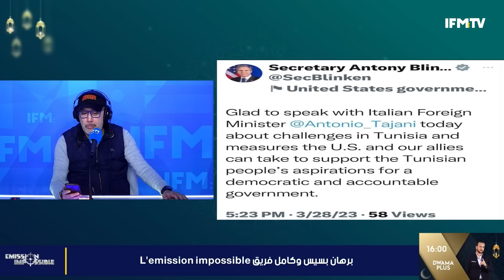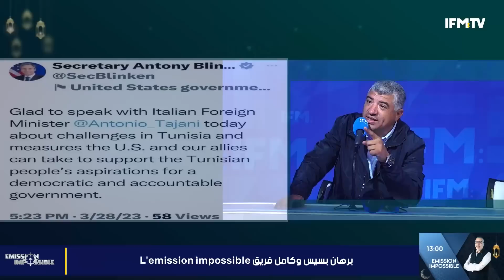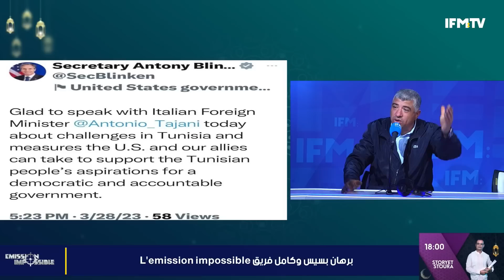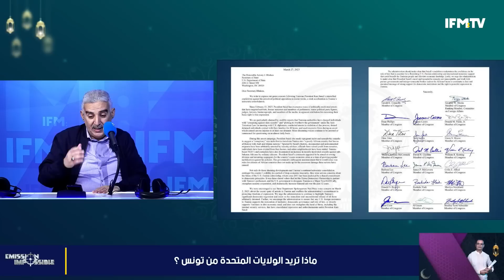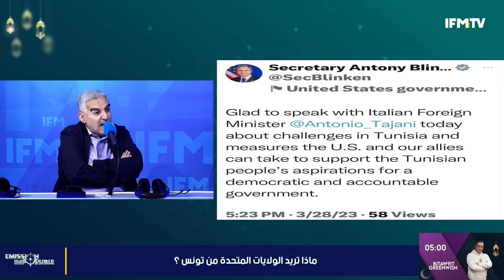نجيب الدزيري يعلق الأمريكان كان جاو ضد 25جويلية راهو ما صار شيء في تونس